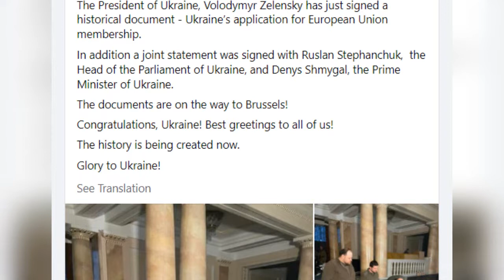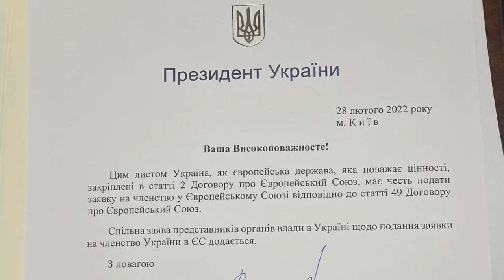Zelensky signs application for Ukraine's membership in EU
President of Ukraine Volodymyr Zelensky has signed an application for Ukraine's membership in the European Union, Deputy Head of the President's Office Andriy Sybiha said.
"President of Ukraine Zelensky has signed a historic document - an application for Ukraine's membership in the European Union," he said on Facebook.
A joint statement was signed with Chairman of the Verkhovna Rada Ruslan Stefanchuk and Prime Minister Denys Shmyhal.
"Documents are on their way to Brussels! Congratulations, Ukraine, congratulations to all of us! History is being made now!" Sybiha added.

zelensky,
volodymyr zelensky,
zelenskiy,
volodymyr zelenskyy,
zelensky ukraine,
president zelensky,
zelenskyy,
volodimir zelenski,
zelenski putin,
volodimir zelensky,
zelenski,
president volodymyr zelensky,
volodímir zelenski,
volodymyr zelenskiy,
zelensky speech,
zelensky russian,
where is zelensky,
zelensky kim,
zelensky president,
zelensky kyiv,
ukraine president zelensky,
zelensky speech today,
zelensky putin,
vlamidir zelensky,
zelensky in munich,